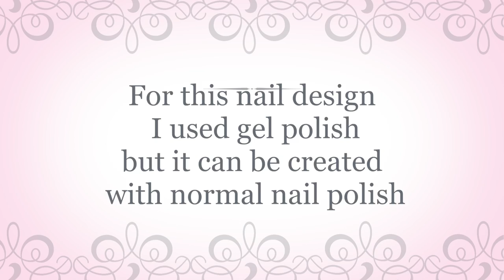Elegant Nail Art Design, Burgundy & Gold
Gold Stiker

song Chicago